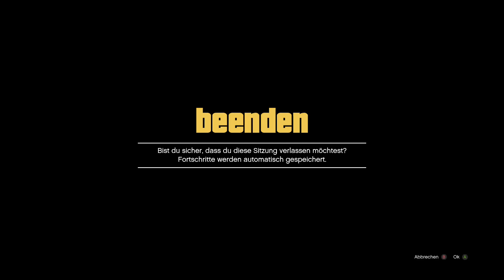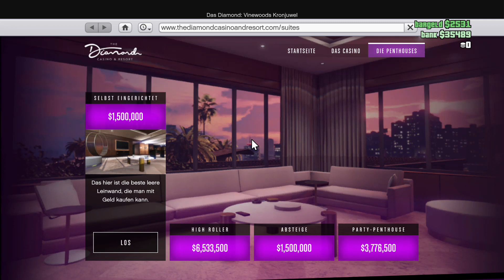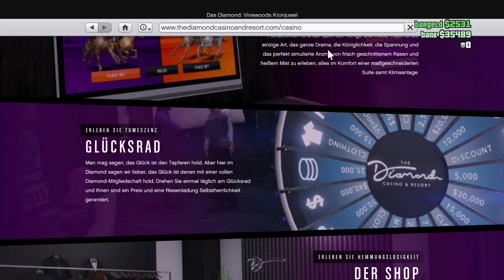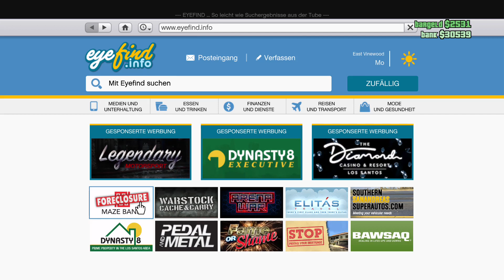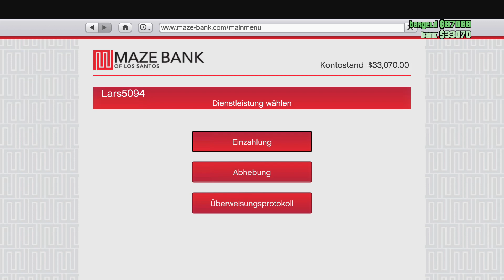GTA V Stream Online mit einladung Xbox